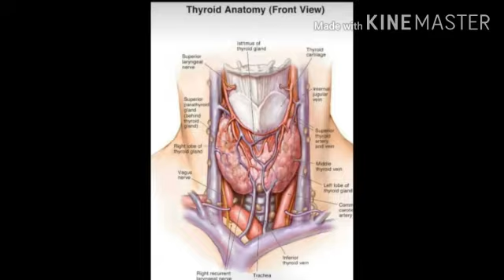Kaattu cheera thoran..and Thyro cure presentation..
Video from David Oxe